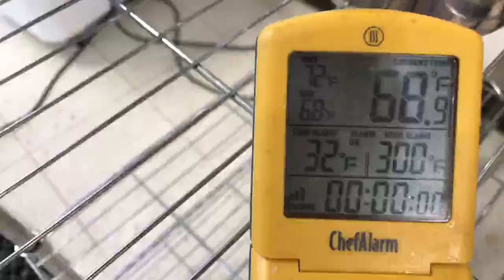How to make ribbon candy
Handmade in Colorado